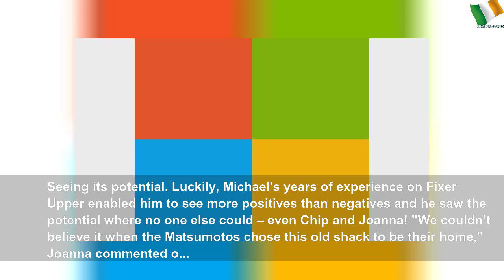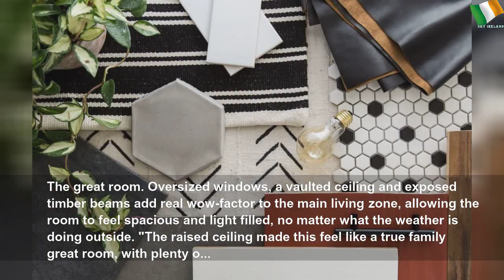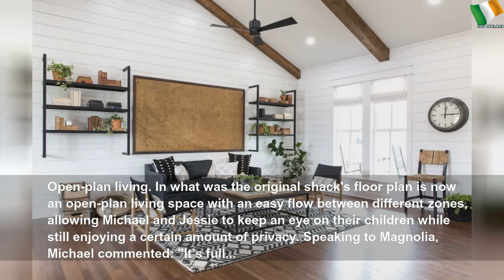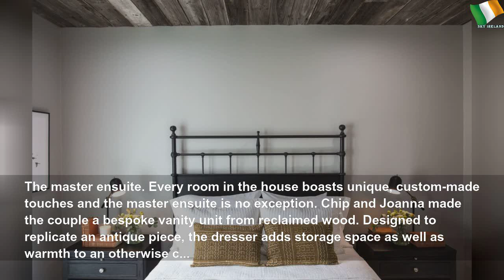You’ll never guess what this shack looks like now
You’ll never guess what this shack looks like now | กุลรัศมิ์ โชติหิรัญเสถียร
You&#39;d be forgiven for thinking that this crumbling shack was beyond rescue! Thanks to an almost unbelievable renovation, the ramshackle building is now a beautiful and bespoke family home that&#39;s worth a staggering $400,000 (£327k).